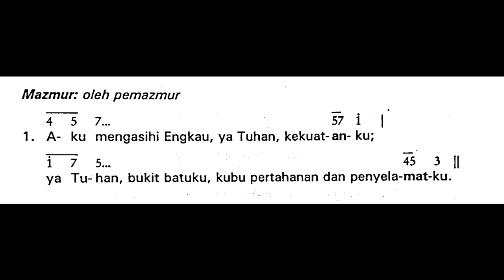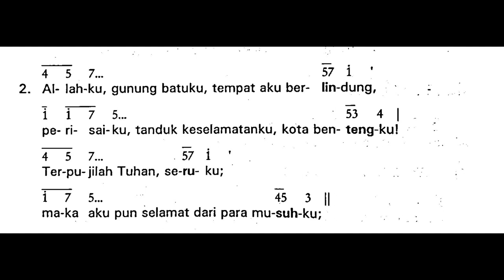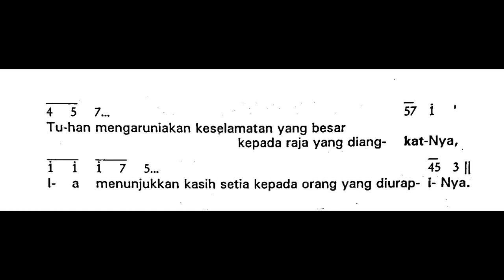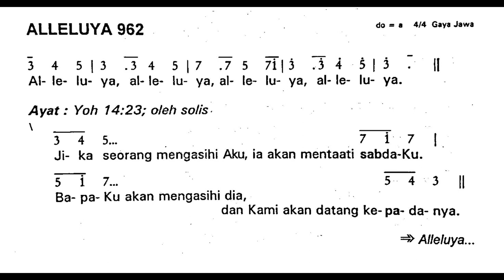[Edisi Lama] Minggu, 29 Oktober 2023 - Mazmur HARI MINGGU BIASA XXX (Tiga Puluh) - Tahun A